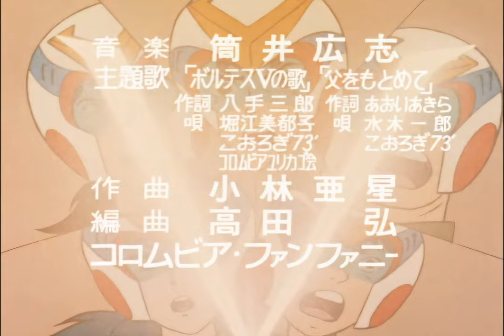Chou Denji Machine Voltes V OP (1977) [AI Upscaled]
Super Electromagnetic Machine Voltes V is a Japanese anime television series produced by Toei Company and animated by Nippon Sunrise (now known as Bandai Namco Filmworks and formerly known as Soeisha). It is the second installment of the Robot Romance Trilogy, which also includes Choudenji Robo Combattler V and Toushou Daimos. It was directed by Tadao Nagahama and produced by Yoshiyuki Tomino.